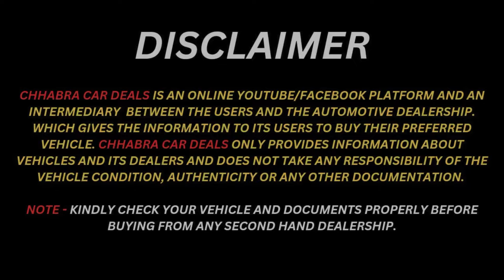Cheapest Second Hand Cars In Chandigarh | Used Cars For Sale In Mohali | Mix Segment Cars For Sale.